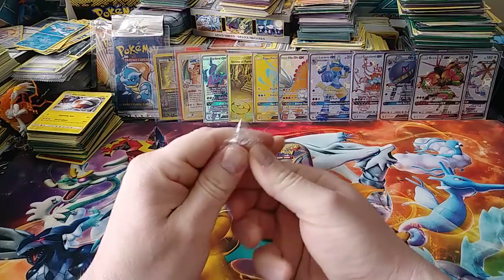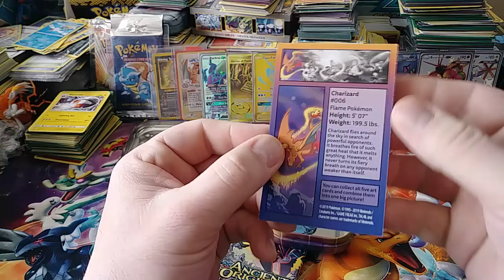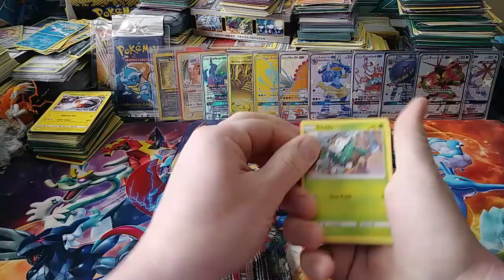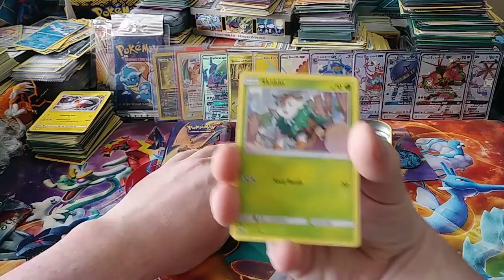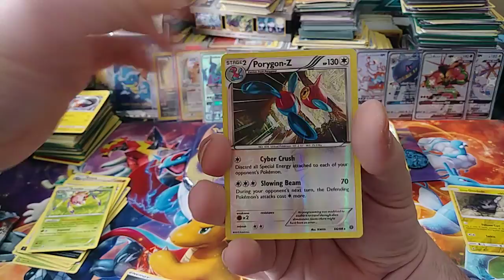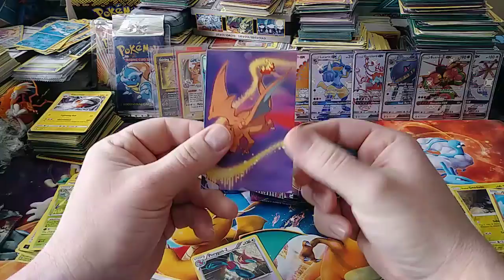Pokemon Cards - Opening a Charizard Mini Tin - Thank You Laughing Pikachu & Primetime Pokemon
I now remember that I meant to keep this sealed lol o wells!